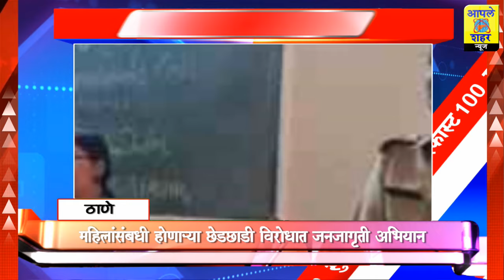*बातम्या सुपरफास्ट...2 आँगस्ट 2019*